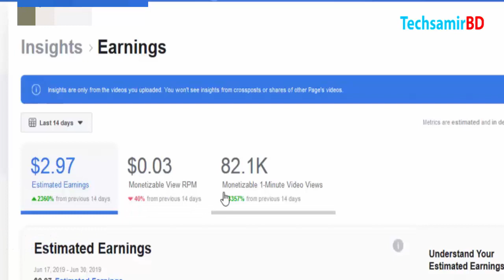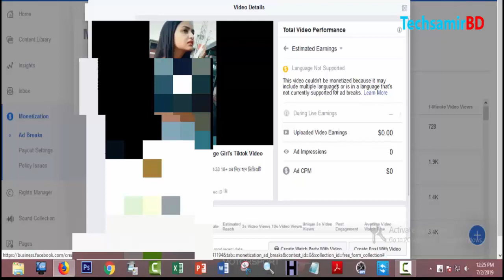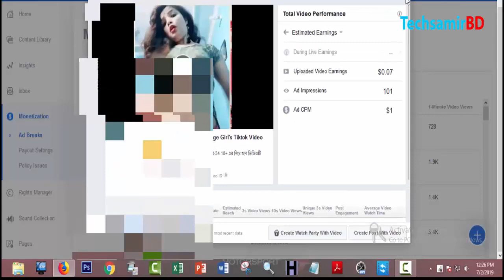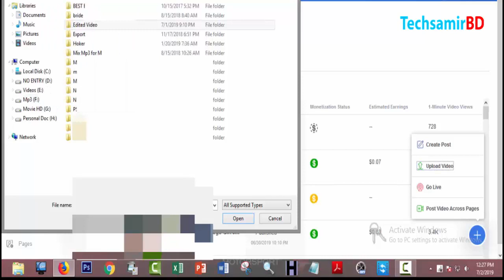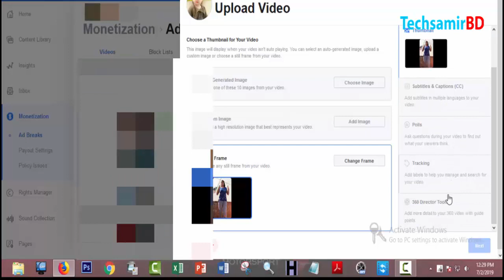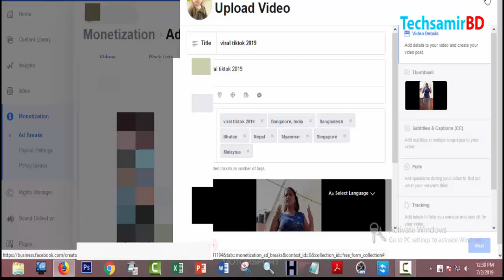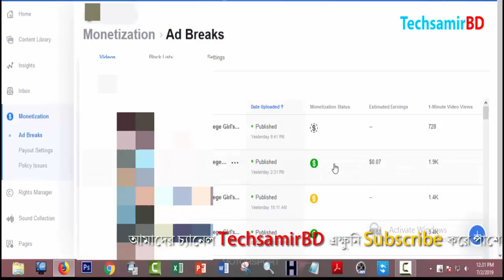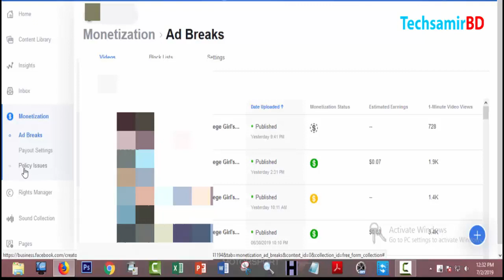Facebook Ad Breaks অন করুন মাত্র ১ ঘন্টায় | ইনকাম করুন হাজার হাজার টাকা | TechsamirBD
💗ফেইসবুকে ভিডিও আপলোড করে আয় করুন খুব সহজে | Facebook Ad Breaks | Facebook Monetization a to z |

appeal facebook post removal

facebook community standards warning

facebook post removed community standards

facebook appeals process

facebook appeal community standards

appeal facebook block

facebook community standards document

facebook community standards pdf

facebook monetization eligibility

facebook monetization eligibility standards

facebook monetization appeal

facebook monetization eligibility appeal

facebook monetization eligibility check

facebook monetization eligibility countries

facebook monetization manager

facebook appeal of video removal

how to appeal a facebook suspension -disabled

facebook community standards appeal

why your content was removed facebook

appeal facebook block
Facebook Ad Breaks
Facebook Ad Breaks অন করুন মাত্র ১ ঘন্টায়
ফেইসবুক থেকে হাজার হাজার টাকা ইনকামপ্রথম দিনেই ইনকাম শুরু
Ad Breaks on from First day
Facebook Ad breaks enable in 1 hour
facebook ad breaks disable
facebook monetisation policy
facebook video monetisation
facebook new rulse
facebook new policy
facebook appeal of video
Ad breaks
▶️ ▶️💗 TechsamirBD:💗 💗
We will remove it from this channel.